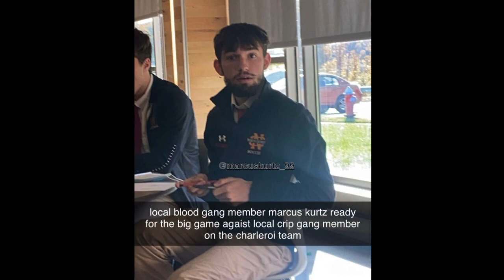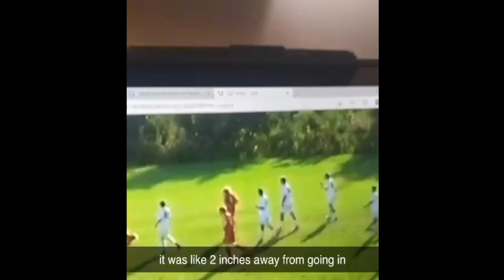2021 NC Boys Soccer Memories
High school soccer from a player's POV. This is everything the parents & coaches don't see. Just some boys making memories. Here's the 2021 North Catholic Boys Soccer team and what goes on when we're not on the pitch.

Produced & Edited by Devin Paschall

Timestamps:
Intro by 21 Savage - 0:00-1:10
The Thrill Wiz Khalifa - 1:10-5:04
The Spins by Mac Miller - 5:04-8:20
Fireflies by Owl City - 8:20-12:04
Whoa (Mind in Awe) by XXXTENTACION - 12:04-14:42